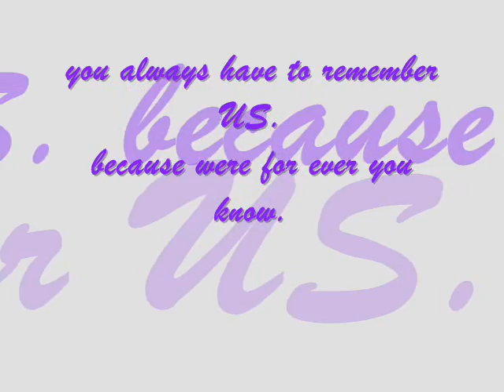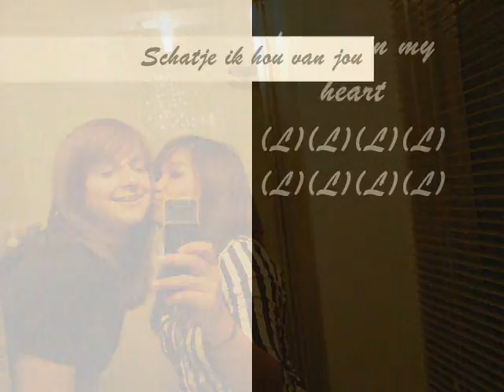Franca&Johdai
Franca & Johdai since 2508'06 until the end of time

Ikhouvanjee.